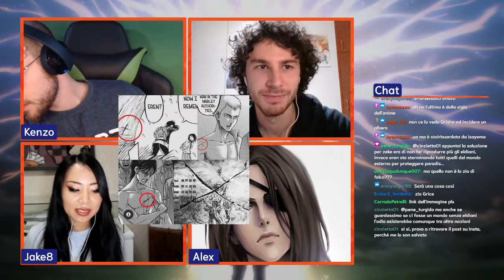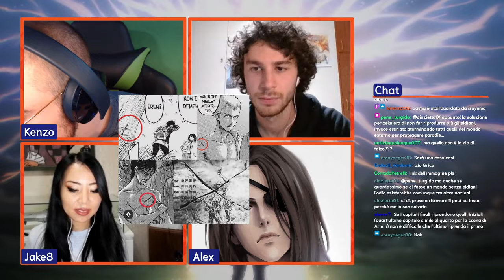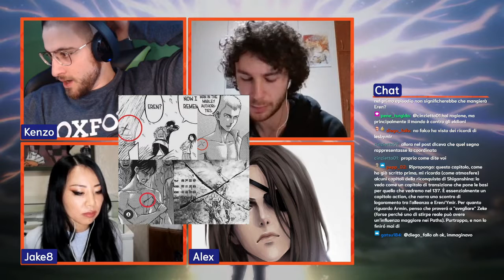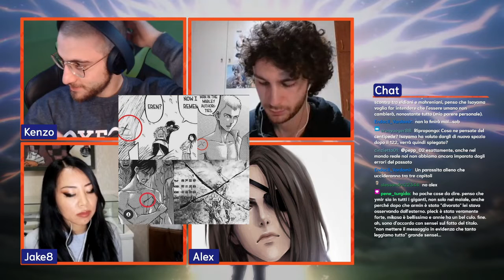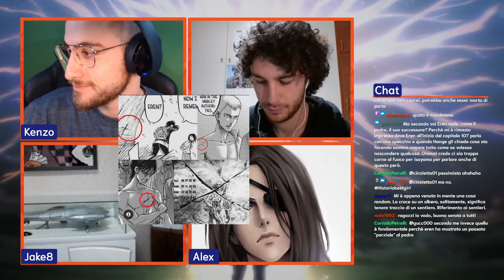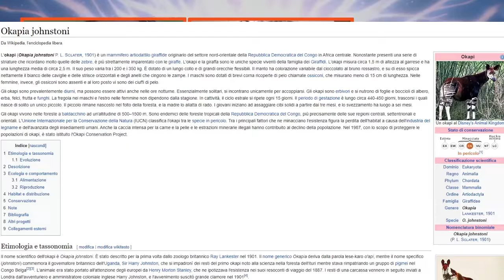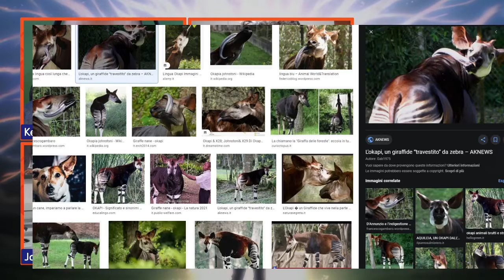L'Attacco dei Giganti Capitolo 136: Discussione w/ ant, Kenzo, Sensei, Jake8, Alex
++ATTENZIONE: SPOILER PER CHI NON SEGUE IL MANGA++
Discussione sul capitolo 136 di Shingeki no Kyojin con ant, Kenzo, Sensei, Jake8 e Alex.